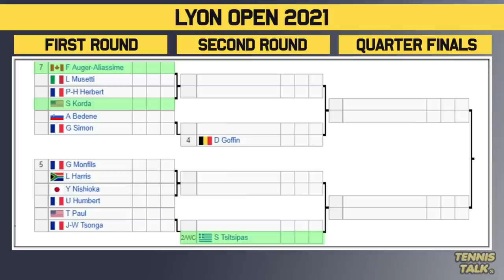Lyon Open 2021 | ATP Draw Preview | Tennis News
The Lyon Open 2021 official men's draw is out now. This event in Lyon, France will feature some in form players including Dominic Thiem and Stefanos Tsitsipas.

0:00 | Start of Video
0:12 | Withdrawals
0:21 | Section 1 | Thiem #1
1:13 | Section 2 | Tsitsipas #2
2:21 | Prediction